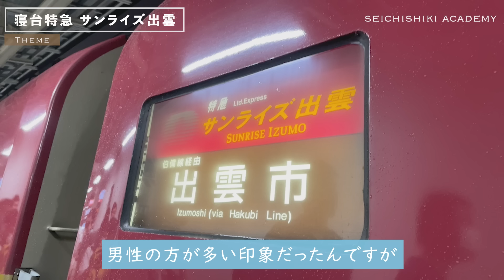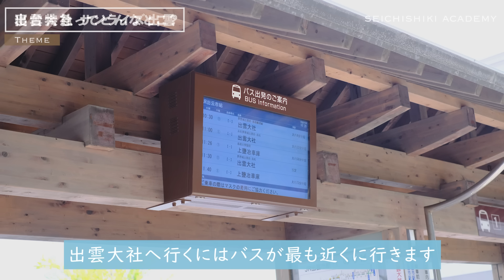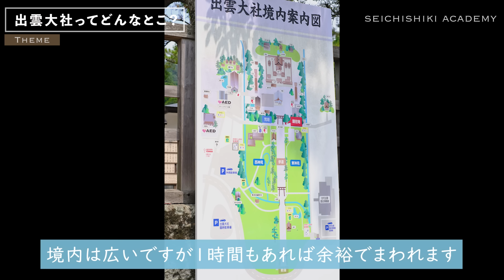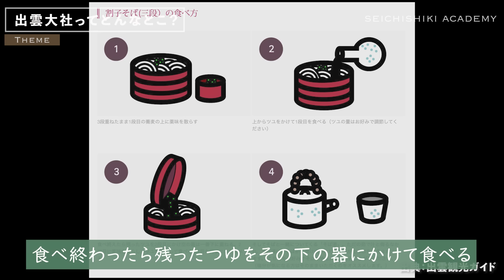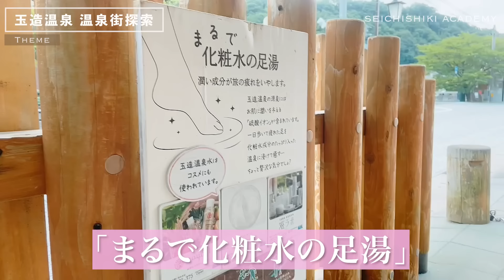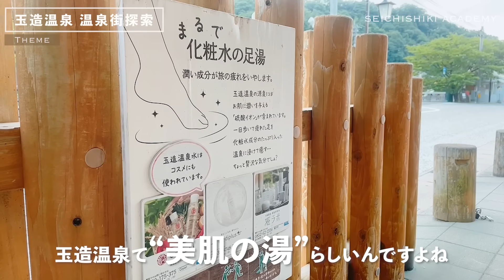コンビ解散したからご縁を求めて神頼みして混浴につかって美肌になる旅をしてきた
解散後１発目は旅行ログにしました！

リスタートした性知識アカデミーの成長の祈願と
たくさんの良いご縁に恵まれるように
出雲大社にお参りに行ってきました！

サンライズ出雲に乗り
ご縁に恵まれる出雲大社
カップルにおすすめの混浴大露天風呂
ワクワクするローカル鉄道
触り心地が良くなる美肌の湯
癒される田園風景と花火　等々

整った体と心づくりに役立つ
リフレッシュ＆チャージになることをたくさんしてきたので
ゆるりとご紹介いたします

後半で解散についても語りましたので
良かったら最後まで観てください！

新しい性知識アカデミーもよろしくお願いいたします！

基本はこちら↓↓↓基本だけど知らないことばかり！

【さらに高度なプロ仕様テクニックについては『詳しくはこちら』】↓↓↓
‹上級者向け実践解説動画›

性知識と共に彼女が欲しい人のために↓↓↓
『【永久保存版】彼女のつくり方』